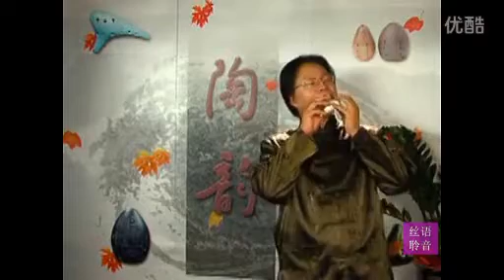林烨陶笛作品欣赏－秋之舞